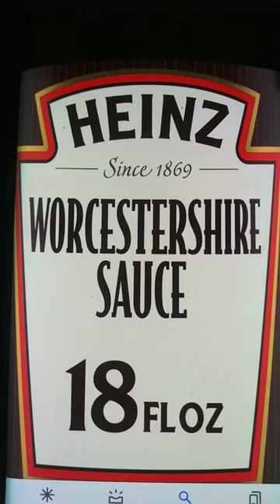three of the hardest things for people to say.